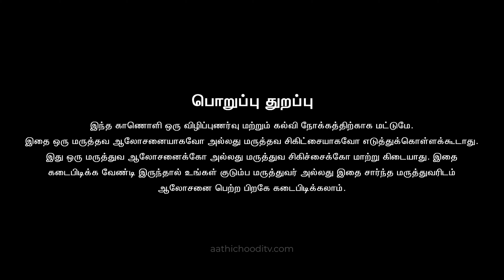வாழைப்பூவின் மருத்துவப் பயன்கள் | The glories of the banana flower | Medicinal benefits of plantain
வாழைப்பூவை அடிக்கடி உணவில் சேர்த்து வந்தால் மூல நோய்கள், ரத்தம் வெளியேறுதல், உள்மூல வெளி மூல புண்கள், கடுப்பு, மலச்சிக்கல், சீதபேதி, வாய்ப்புண், வாய் துர்நாற்றம் இவைகளை நிவாரணமாக்குகிறது.

M.SC(COUNSELLING & PSYCHOTHERAPY)
Naturopathy